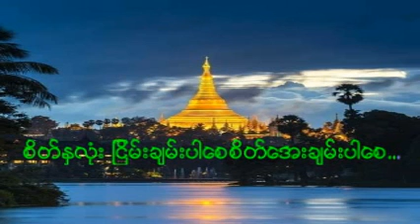ေသြးနဲ႕ေရးတဲ့ သာသနာ ျဖဴဆရာေတာ္